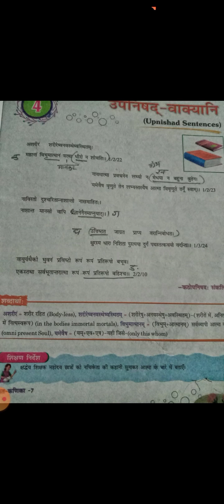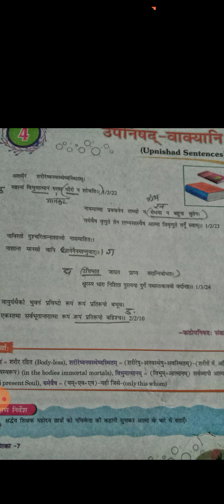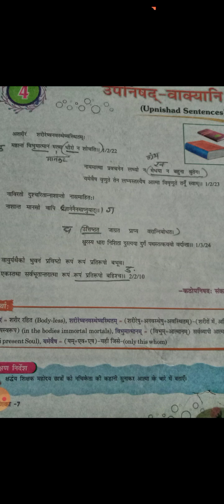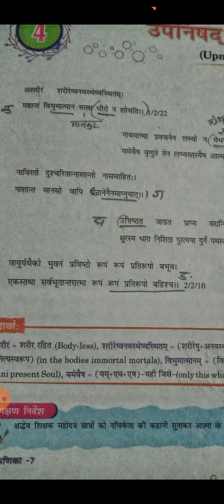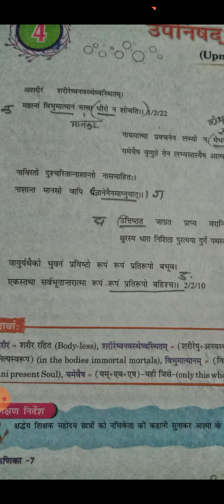Class--7th subject Sanskrit chapter-4 उपनिषद्-वाक्यानि part -2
DVPS teacher name-Manoranjana Shukla date 26/07/2021